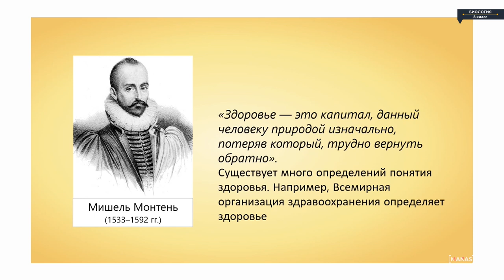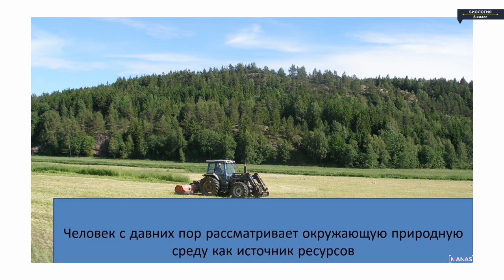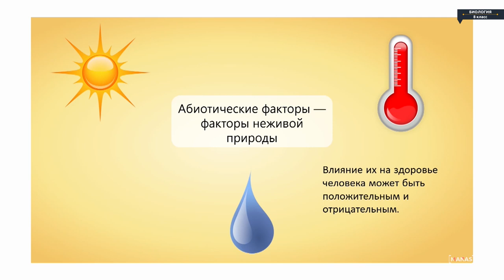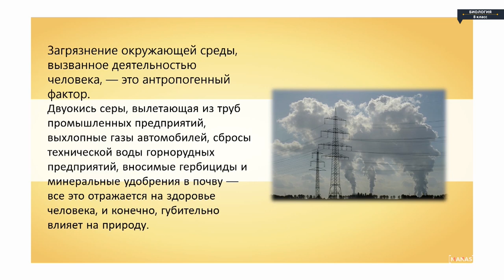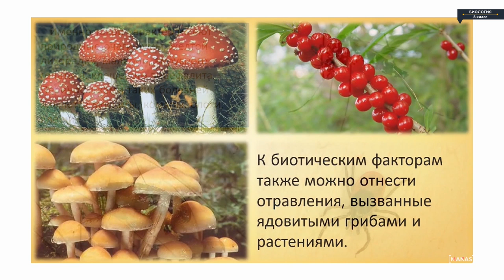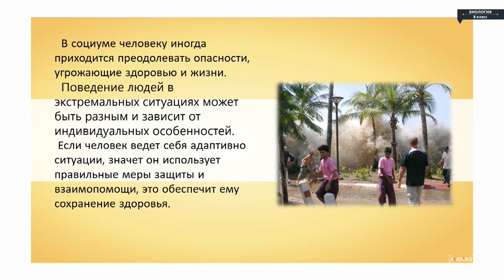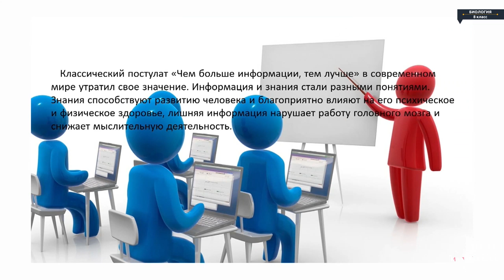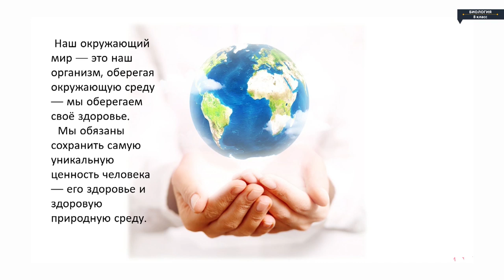Биология - 8 класс - Здоровый образ жизни человека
Биология - 8 класс - Здоровый образ жизни человека Биология